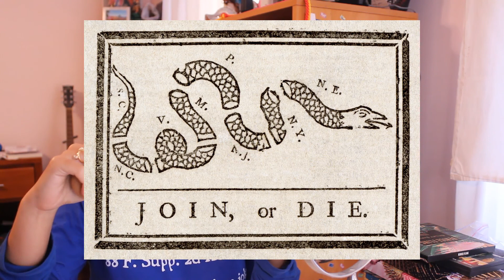Law and Looks | When the Drama ACTUALLY Burns You (Bond v. US)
I have no comments, just crying tears of joy on this day, 11/7/2020

Products Used:
Too Faced Hangover Primer
Fenty Pro Filt'r Matte Foundation in 260
Tarte Shape Tape Concealer in Medium
Pretty Vulgar Concealer
Lorac Pro Contour Palette
Lorac Pro 1 Palette
IPSY x Tetris Palette
Lakme Eyeconic Kajal
Mellow Tinted Brow Gel
YC Collection Matte Bronzer in Caramelo
Stila Stay All Day Liquid Eye Liner
Tarte Big Ego Mascara
Lorac Pirate of the Caribbean Cheek Palette
Colourpop Hua Mulan Lux Lipstick
Colourpop Mulan Phoenix Lip Gloss